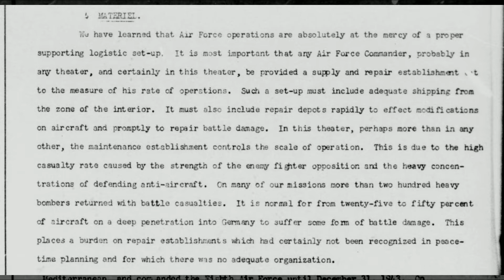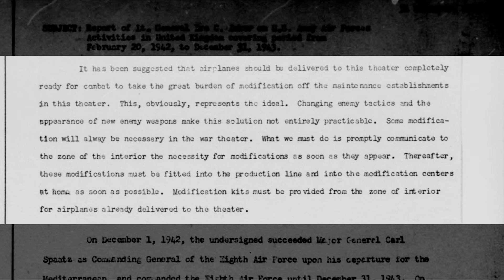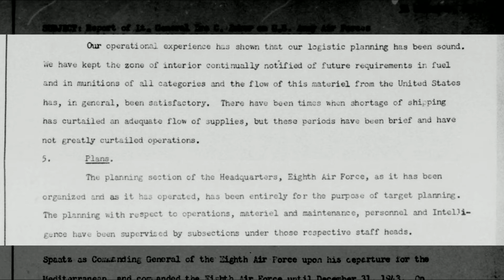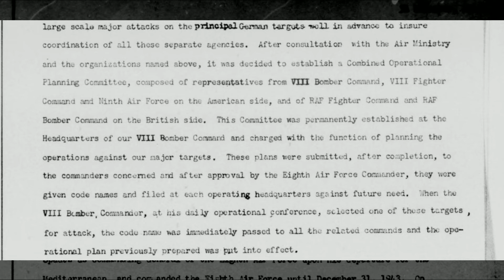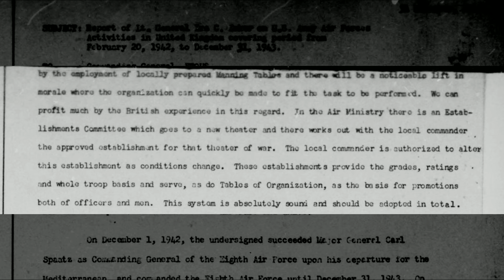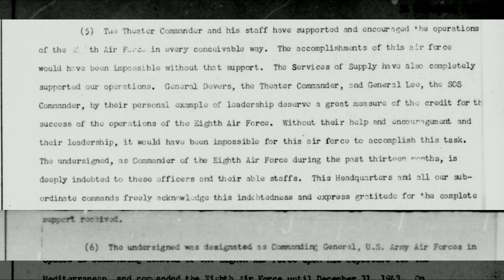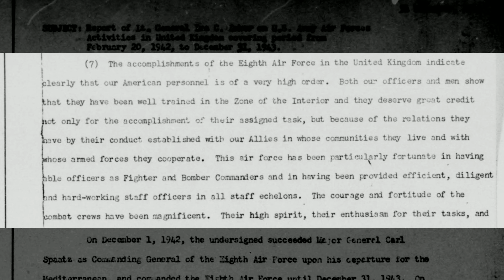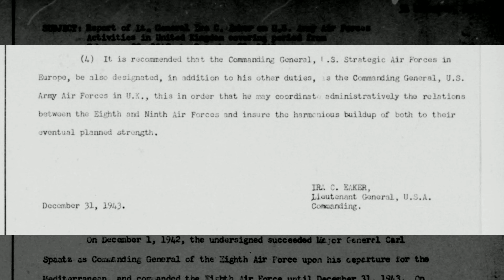Ira Eaker: Building The Mighty Eighth - Material, Plans, Conclusions, Recommendations (Part 3)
Primary Source Monday #9

On December 31st, 1943, Ira Eaker passed on control of the 8th Air Force to James Doolittle, to take up command of the Allied air forces in the Mediterranean theater. Eaker had played a defining role in the creation of the 8th Air Force, laying the groundwork and building up an efficient force able to dispatch up to 700 bombers and 600 fighters by the end of his command. Before he left for the Mediterranean, Eaker wrote one final 16 page report summarizing his experience and lessons learned from helping create the 8th Air Force in England, which will be covered in these three videos.

Unfortunately for Eaker, the mighty force he helped build would go on to win its greatest victories and accomplishments under the command of another (capable) commander, Jimmy Doolittle. Though the Command of the Allied air forces in the Mediterranean was theoretically a promotion, the Mediterranean was a secondary theater by this point, and Eaker was in fact being "kicked upstairs" to make room for Doolittle at Eisenhower's insistence. Eaker had also taken the blame, fairly and unfairly, for the perceived mixed performance of the 8th Air Force in 1943, and had lost the confidence of his immediate superiors.

Regardless of whether Ira Eaker was treated fairly or not, his role in the creation of the most powerful strategic bombing force in history is in no doubt. His final report is a testament to his knowledge and involvement in creating the Mighty Eighth Air Force.

00:00 - Material
05:32 - Operations
09:04 - Conclusions
15:39 - Recommendations